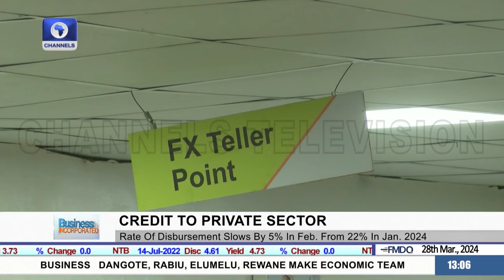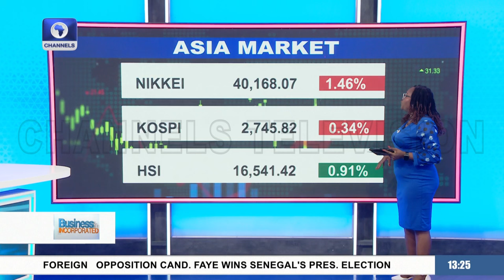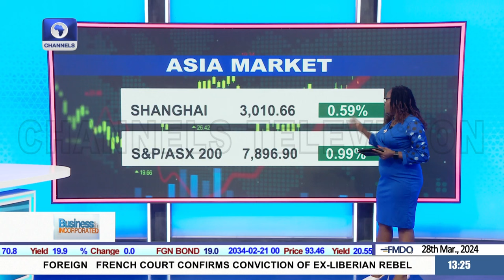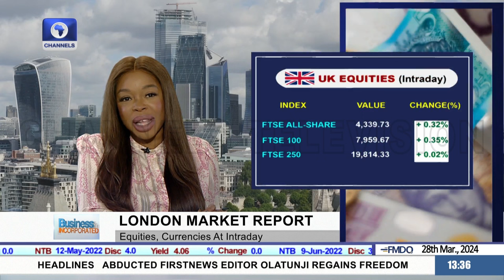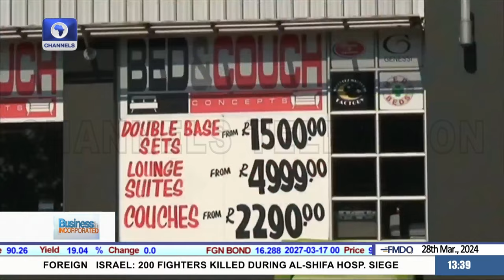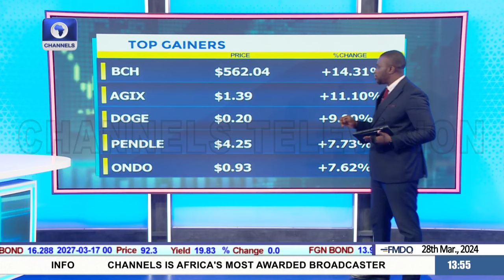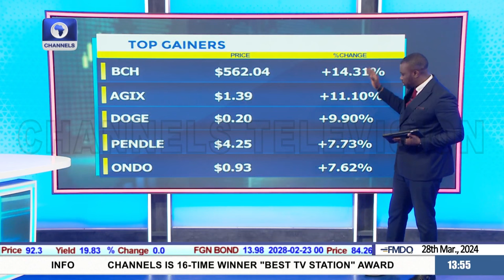Mechanised Farming: Increasing The Population Of Tractors + More | Business Incorporated